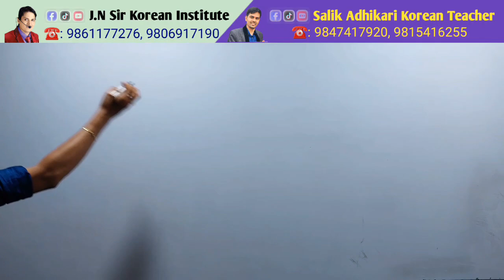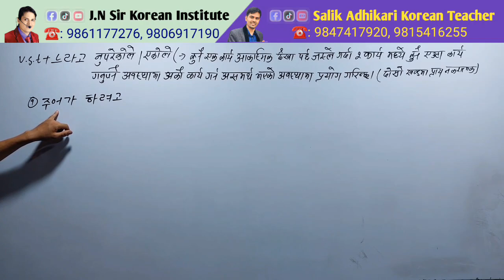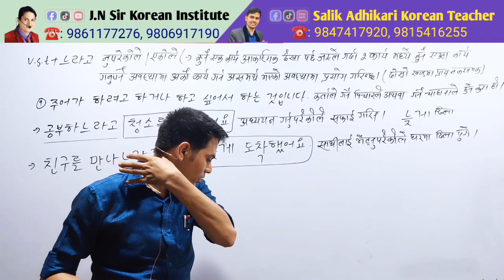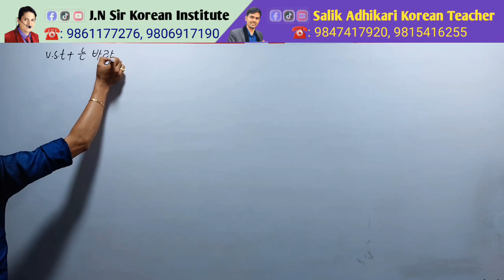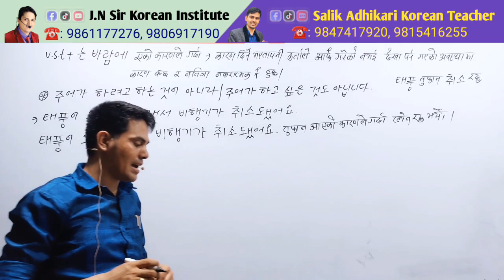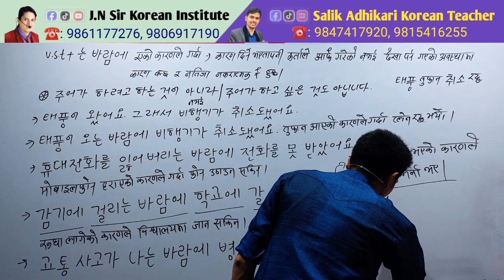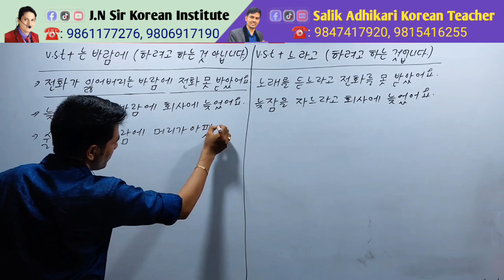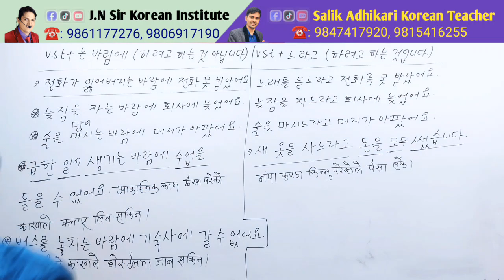V+ 는 바람에 VS 느라고 Advance Korean Grammar Class By JN sir Korean Language institute Butwal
🔹️JN sir